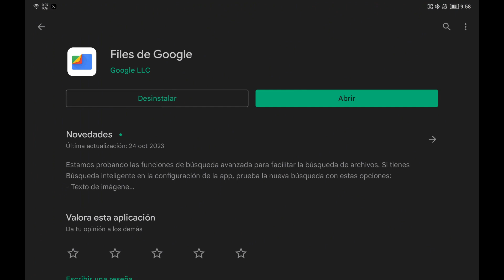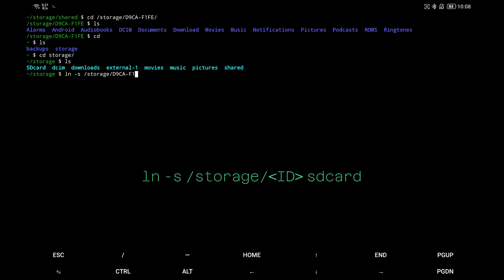How to access internal and external (microSD card) storage from Termux on Android [No root]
[Apps]

[Commands]
termux-setup-storage

ln -s /storage/asdasd/ carpeta